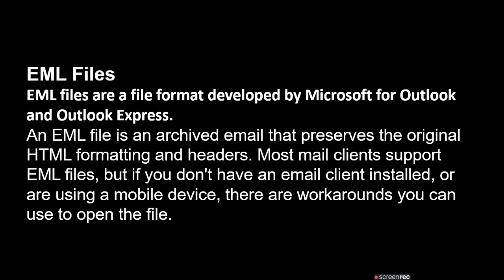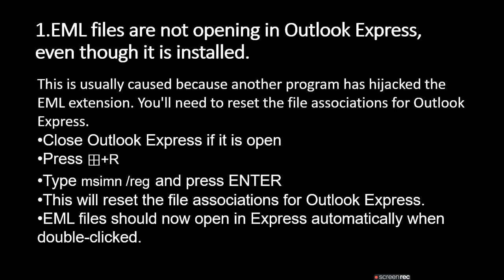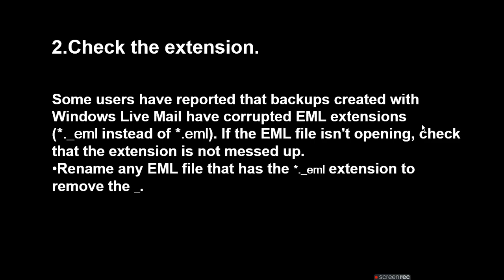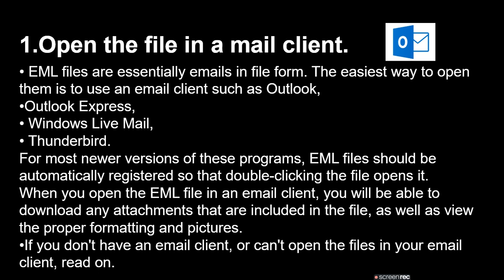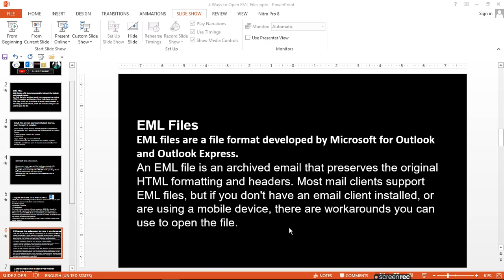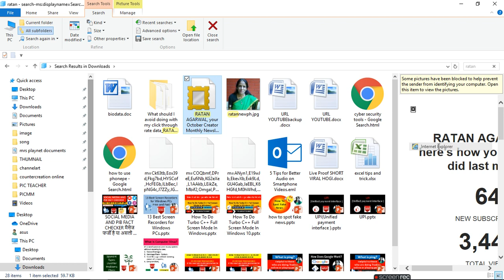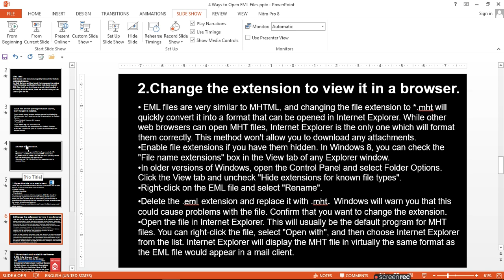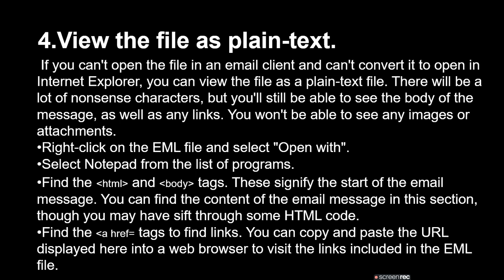4 Ways to Open EML Files|ratan agarwal it informer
4 Ways to Open EML Files
EML Files
a.EML files are not opening in Outlook Express, even though it is installed.
b.Check the extension.
1.Open the file in a mail client.
2.Change the extension to view it in a browser
3.Download and install FreeViewer EML File Viewer Tool
4.View the file as plain-text

Questions asked-
What program will open a EML file?
How can I open an EML file without Outlook?
How to open eml file in gmail?
How to view eml file without outlook express?
How to open eml file online?
How to open eml file on androids?